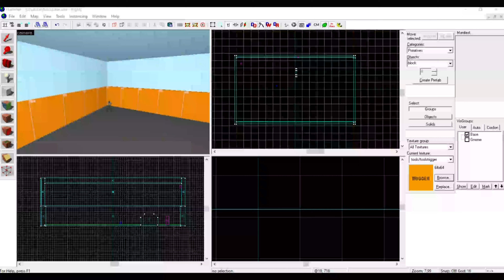CS:GO Map Yapımı - Yağmur,Kar Yağdırma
Eğer daha fazla yağsın isterseniz iç içe aynı func_precipitation kopyalayın. Fakat genel olarak çok kullanmayı önermem kasmaya başlayabilir.